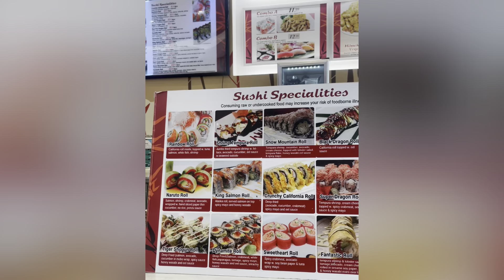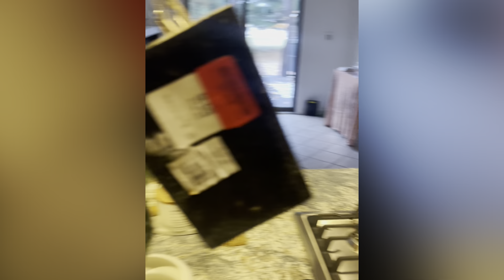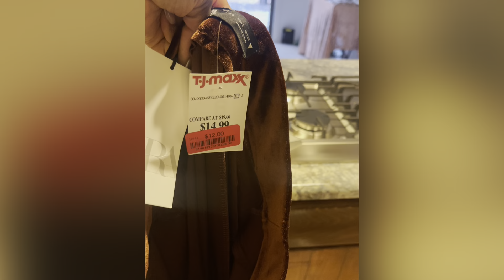Spend The Day With Me